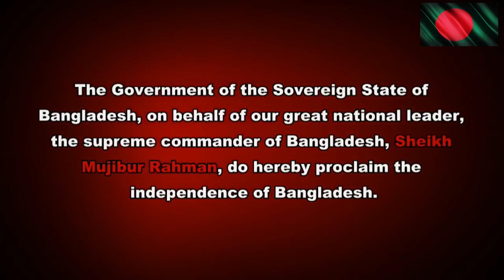50th of 🇧🇩 ll Cover Song - Bangladesh || Guru Azam Khan || Shumon Fame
BIJOY DHAMAKA 50th🇧🇩

Not everyone can go to war, it takes a lot of courage to go to war. On the golden jubilee of 50 years of victory, I express my unconditional love to all the freedom fighters of the country including Mymensingh.

Sound is an ART.
So plzz always use your 🎧 to reach better quality & Enj🎧y.
Get vaccinated ll Stay Safe ll ❤ & GOLD

Credit Line:
Track: Bangladesh
Album : Saleka Maleka
Covered By: Shumon Fame
Dedicated to: Beautiful 🇧🇩

Back vocal (Organic🤫) ll Bass Guitar ll Drums ll Lead Guitar ll Rhythm Guitar ll Voice,
Video Edit & Design
SHUMON FAME
Recorded @ Fame Studio
 & MIXO Records (Nabil)
Ingredients: Guitar: Ibanez RG Series (Custom Order) Japan.
Epiphone Guitar (Gibson family)
Guitar Processor: Guitar Rig, Zoom 40x40
Mic: Shure Beta
Record: Audio Logic (🍏Apple)

Plzz Note: This song is only cooked with Guitar, Drums & Voice.